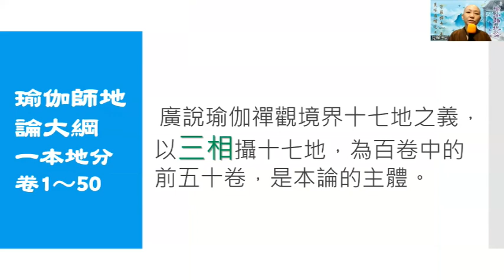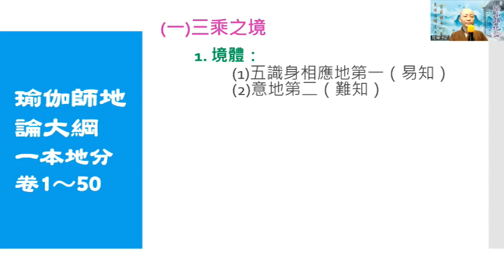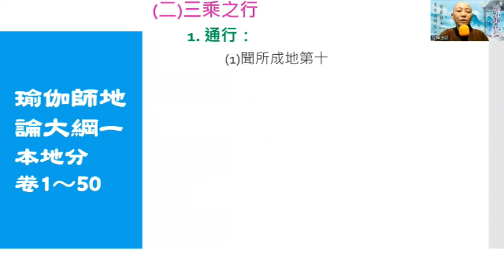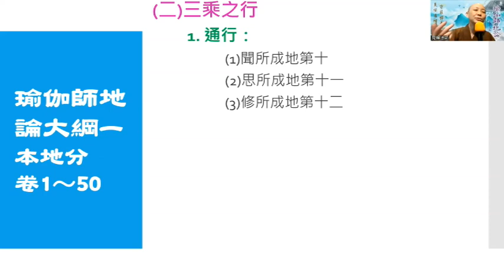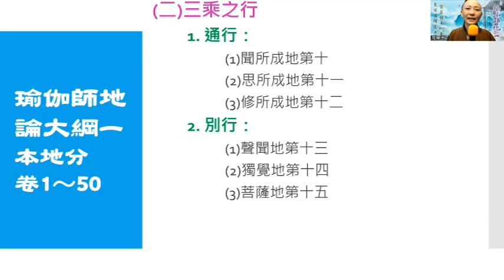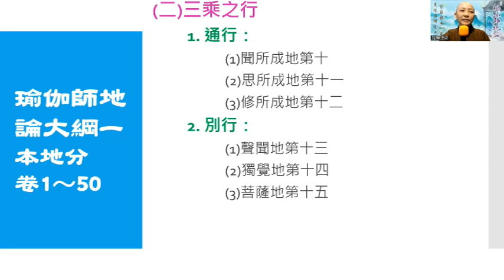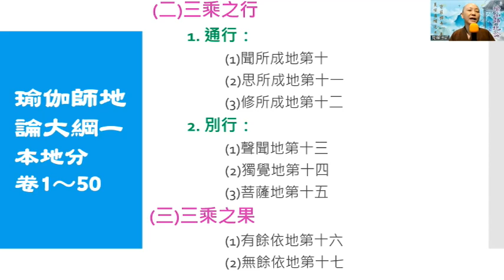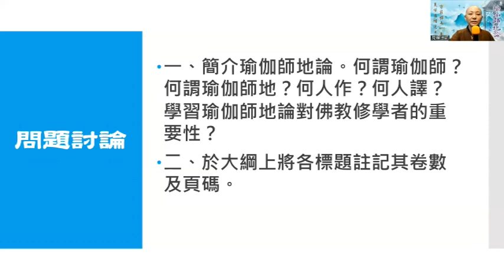瑜伽師地論 01下 本論大綱 2022夏安居 見輝法師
【本集導讀】
瑜伽師地論大綱本地分卷1～50

廣說瑜伽禪觀境界十七地之義，以三相攝十七地，為百卷中前五十卷，是本論的主體。講聲聞、菩薩、到佛修禪定的層次及範圍。

00:00:00～00:05:49 – 禪修的重要性
三相：境（攝九地）、行（攝六地）、果（攝二地）
三乘：聲聞（小乘）、緣覺（中乘）、菩薩（大乘）

00:05:50～00:14:18 – 心意識的運作：深層的心理治療

（一） 三乘之境
1. 境體：心的境體，心意識的運作。
（1） 五識身相應地第一（易知）：日常生活，五識（眼、耳、鼻、舌、身）
（2） 意地第二（難知）：
第六識（意識、分別及判斷）、第七識（末那識、我執、法執）
第八識（阿賴耶識、種子庫）

00:14:20～00:23:34 – 禪修心境的層次

2. 境相：禪修心境的層次
（1） 有尋有伺地第三（粗）：尋（粗的發覺），伺（仔細觀察）。
（2） 無尋唯伺地第四（中）：初禪
（3） 無尋無伺地第五（細）：禪定境界

00:23:35～00:33:51 – 有定與無定的作用

3. 境用：有三昧（定）與無定的作用，最有效的方法就是禪定。
（1） 三摩呬多地第六（定）（勝）：三昧，效率變高，增長功德力。
（2） 非三摩呬多地第七（散）（劣）：心散亂，容易出問題。
（3） 有心地第八（有）（顯）：地施設、心亂不亂、生不生、分位及第一義等五門。
（4） 無心地第九（無）（隱）：地施設、心亂不亂、生不生、分位及第一義等五門

00:33:52～00:44:17 – 三乘通用的修行方法：聞、思、修

（二） 三乘之行：法者，眾生心，眾多的心生滅在己心。
1. 通行：如何如理思惟
（1） 聞所成地第十
（2） 思所成地第十一
（3） 修所成地第十二

00:44:18～01:00:45 – 三乘個別修行的方法

2. 別行：
（1） 聲聞地第十三：修四諦證四果；須陀洹、斯陀洹、阿那含、阿羅漢。
（2） 獨覺地第十四：
無佛之世才有獨覺，悟到因果法則，無常之理，「春觀百花開，秋睹黃葉落」。
緣覺是在有佛之世因為十二因緣法而覺悟。
獨覺與緣覺所證果位都是辟支佛。
（3） 菩薩地第十五：發菩提心、慈悲心，自利利他，隨緣化度眾生。

01:00:46～01:07:05 – 三乘之果：有餘涅槃、無餘涅槃

（三） 三乘之果：
1. 有餘依地第十六：雖證阿羅漢，還有業報身（色身）要養。
2. 無餘依地第十七：灰身泯智入空的涅槃

瑜伽師地論大綱（第一冊目錄0001）

01:07:06～01:09:00 – 佛教儀軌、分辨善惡

二、攝決擇分（卷五十一～八十）
略攝決擇十七地中深隱要義。即決擇 〈本地分〉中不盡要義，發揮唯識道理，於境談八識，於行詳菩薩，於果講無住涅槃。又決擇《深密》、《寶積》二經，此二經是唯識的開基。

三、攝釋分（卷八十一～八十二）：佛教儀軌內容
• 梵名應為Vivaraṇsaṃrahaṇī。「經典解釋法（儀則）」之集成。
• 解釋契經的體、釋、文、師、說、眾、 聽、讚佛等諸義。

四、攝異門分（卷八十三～八十四）：如何分辨善惡
略攝諸經所有諸法名義差別。 分為白品、黑品二門，白品門釋師，乃至施戒等義。黑品門則釋生、老、病、死乃至貪、瞋、 癡三毒等名義。

五、攝事分（卷八十五～一〇〇）
略攝三藏眾要事義。分為契經事、調伏事、本母事三事。契經事分為行擇攝、處擇攝、緣起食諦界擇攝、菩提分法擇攝四門；調伏事分為總擇攝、擇攝二門；本母事立序辯攝一分；各明其義旨。